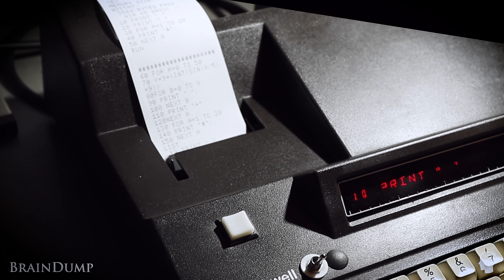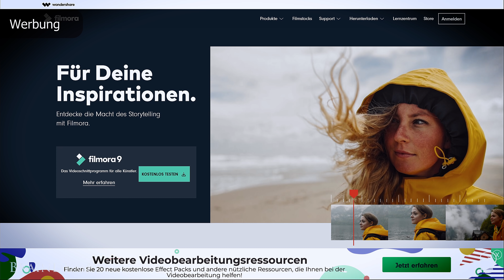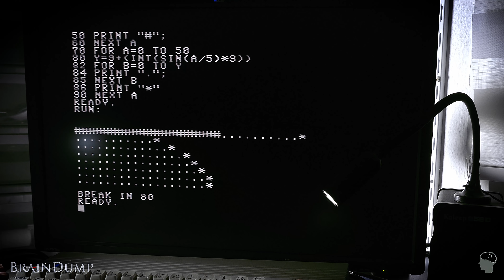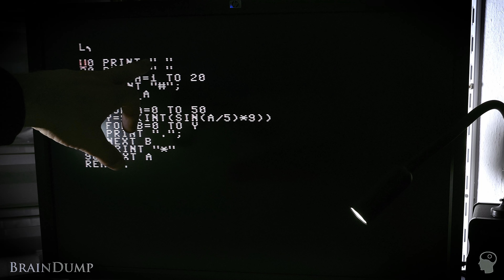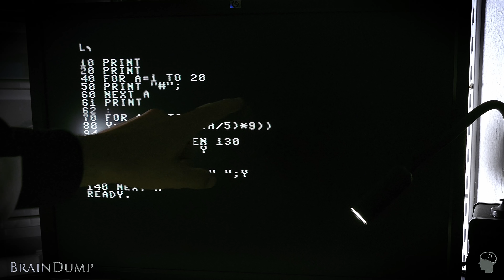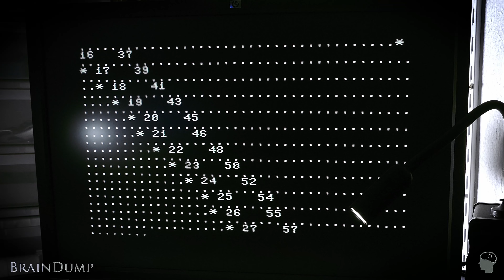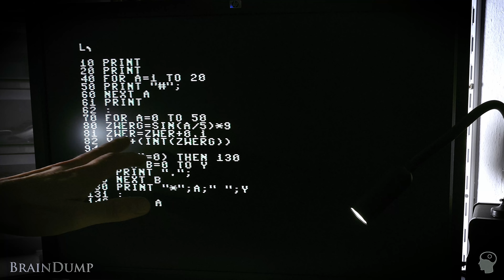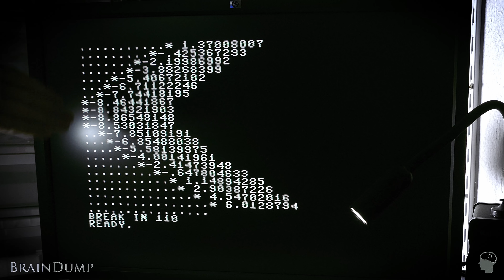Retro Basic Programmier Battle: AIM-65 vs Commodore 64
"Programmschlacht": Ein einfaches Basic Programm auf unterschiedlichen Rechnern (AIM-65 und C64) programmiert, artet zur kleinen Fehlersuch Orgie aus.
(Werbung) Filmora kostenlos downloaden： (Ende der Werbung)

Inhalt
0:00 Einleitung
1:11 Wolfgangs Programm
8:18 Kritik (Debugging am C64)
25:05 Gegendarstellung (Wolfgang)
27:27 Abschlussbemerkung

►(Werbung) Verwendete Ausrüstung (*1)/ Fragen / Zuschauerpost